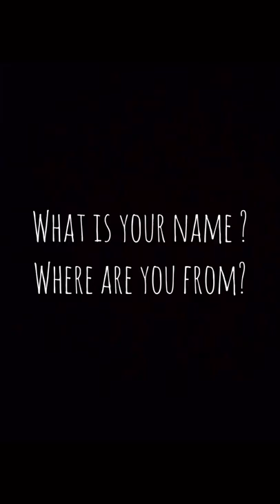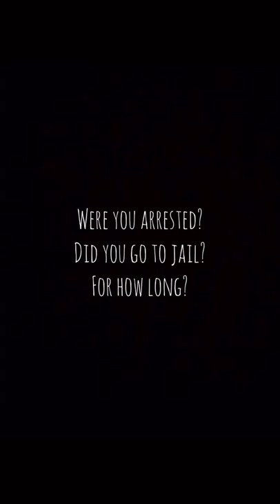Famous Forger Virtual Speed Dating: Elmyr de Hory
For Forensics (1st period)